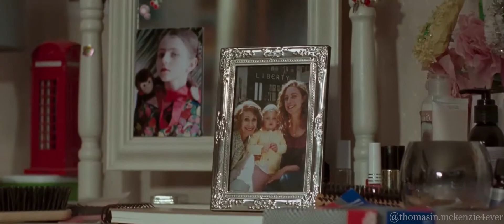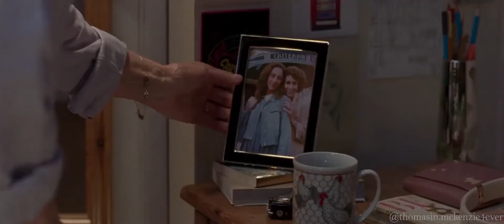Eloise Cute Dance Scene! - Last Night in Soho Clip 1 - Thomasin McKenzie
This scene is extremelly cute!!! She looks so cute dancing and having a funny time at the first scene of this amazing movie! If you think this is already way too good it will get even better on the next scenes!

Hello! I will be sharing 60 fps clips of Miss Thomasin's McKenzie's movie Last Night in Soho!

Fun Fact: I was not able to watch this on the cinema becasue it was closed on my city but it was worth to wait becasue its so good!

Please also check the page of my friend @thomasinmckenzie.love also in insta! He is so amazing and share really cute pictures daily!